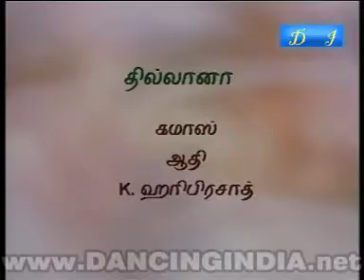bn podig sumitra subramaniam 982938629835 2b 2